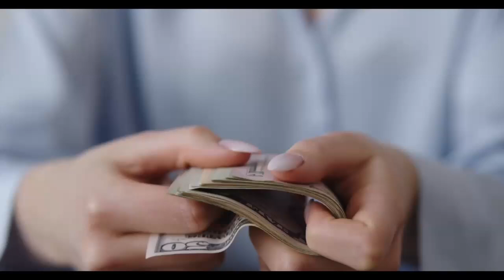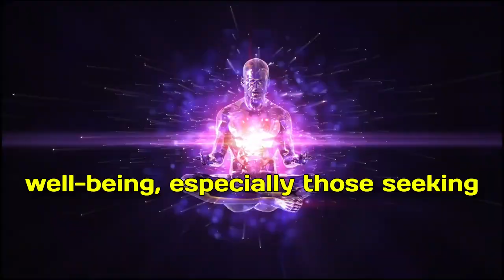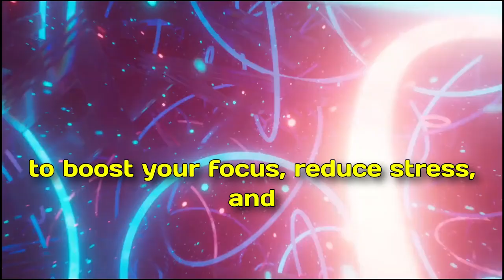The Money Wave 2024 Review: Can it Really Make You Rich?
What is The Money Wave?

This software uses audio tracks to rewire your brain for wealth. Created by James Rivers, it promises to improve focus, reduce stress, and boost your ability to manifest financial abundance.

The Money Wave uses scientifically-backed sound frequencies to induce relaxation and enhance cognitive function. Think of it like a mental gym for attracting money.

How to Use The Money Wave

It's simple! Download the audio tracks, listen daily, find a quiet space to relax and visualize your financial goals, and follow the included guide to maximize results.

Benefits of The Money Wave

Here's what you can expect:

Sharper Focus: Improve concentration for better productivity.
Stress Reduction: Feel calmer and more in control.
Positive Mindset: Motivate yourself to achieve your financial goals.
Better Sleep: Relaxing sounds can lead to deeper, more restful sleep.
Creativity Boost: Spark new ideas and innovation.
Enhanced Learning: Improve information retention for financial success.